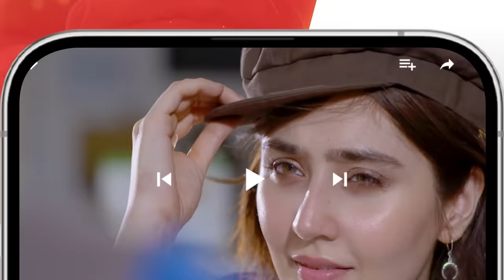Nafrat - Episode 36 - 16th February 2024 [ Anika Zulfikar & Uzair Jaswal ] HUM TV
CAST:
Anika zulfikar
Uzair Jaswal
Hina Tariq
Komail Anum
Najiba Faiz
Adnan Jillani
Shahbaz Shigri